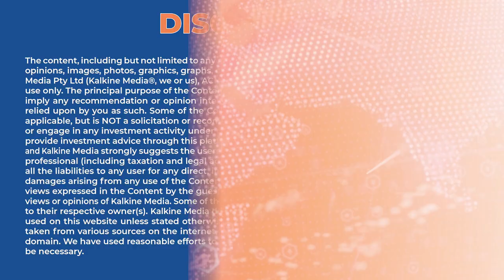What is Commonwealth Bank predicting about Australia's property market?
Commonwealth Bank of Australia is a major banking and financial services-related entity in the country and the biggest home lender. The bank's head of Australian economics, Gareth Aird, has predicted that property prices will reach their lowest point in mid-2023 before eventually and gradually recovering in the year's second half. Aird mentioned the same in a research note. In this video we explore, the state of Australian property market, as predicted by the bank.